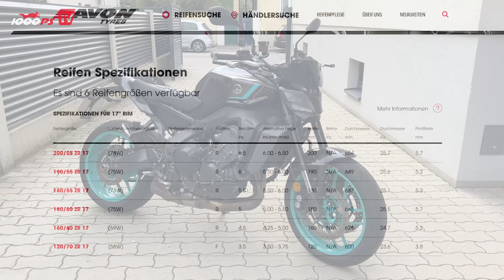Drückt der die Preise? Sportreifen Avon 3D Supersport im 3000km Test!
Auf zwei unserer Dauertest-Bikes, der Yamaha MT-09 (1800 km) und der KTM 1390 Super Duke R (1300 km) haben wir in Summe über 3000km auf dem Avon 3D Supersport abgespult. Martin Bauer, Klaus Krammer, Mex und Poky berichten von ihren Erfahrungen auf der Landstraße und am Racetrack.
MOTOREX MOTO LINE
JETZT 1000PS YouTube Mitglied werden:
- 1000PS fördern und noch mehr Videos sicherstellen
Mach mit!